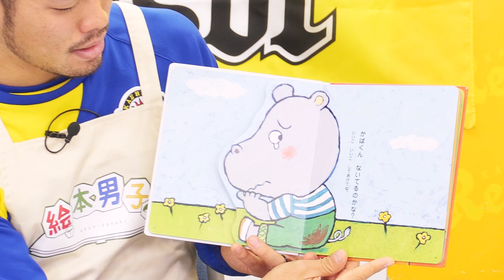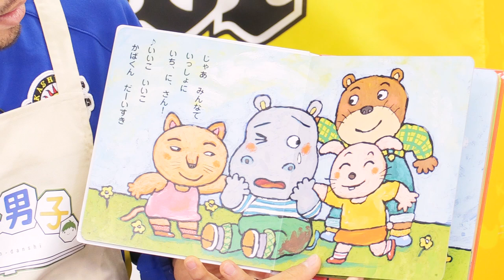絵本読み聞かせ「いいこ いいこ」【絵本男子×柏レイソル 湯澤聖人】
【絵本男子コラボ企画】
絵本男子×柏レイソル

柏レイソルのイケメン絵本男子
「湯澤聖人選手」が絵： 作 きむらゆういちさんの
いいこ いいこを読み聞かせ！
是非お子さんにも読み聞かせてあげて下さい！

【柏レイソルとは？】

日立製作所サッカー部を母体とし、1986年から柏市を拠点に。
1995年からJリーグに加入し、1999年にヤマザキナビスコカップを
優勝。2011シーズンにはJリーグディビジョン1、12シーズンは
天皇杯、13シーズンはナビスコ杯と3季連続でタイトルを獲得しました。また選手育成にも取り組み、日本代表の酒井宏樹選手をはじめ、多くのプロ選手が輩出。「柏から世界へ」というスローガンのもと、
Jリーグやアジア王者をめざし、日々活動しています。

#21  湯澤聖人（ゆざわまさと）
出身地　　茨木県
生年月日　　1993年１０月１０日
身長　　179cm
体重　　73kg

柏レイソル公式ファンクラブ「アソシエイツ」では、2017シーズンの
新規会員を募集中。入会費無料、年会費3000円。
チケット会員割引（500円）やチケット早期購入、会員限定イベントへの参加、公式イヤーブックプレゼントなど16個の特典付き。
また年間シートご購入の方は「BIGアソシエイツ会員」となり、
ユニフォーム型トートバッグがもれなくプレゼントされます。
入会方法はこちらから。

イケメンが絵本を読み聞かせをする癒しサイト「絵本男子」！

☆絵本男子コンセプト☆

絵本は、子どもだけでなく貴方も魔法の世界へ
連れて行ってくれる素敵なツールです。
子どものころ、おやすみ前に読み聞かせて
もらったあの心地よいひとときを
忙しい子育ての合間に少しだけ
感じてみませんか？

そして、次は貴方が目の前の
お子様に優しく読み聞かせて
あげましょう。

きっと子育てがもっと楽しくなりますよ。

絵本　朗読
絵本　動画
絵本　読み聞かせ　朗読
絵本作家
絵本　歌
サッカー
柏レイソル
Jリーグ